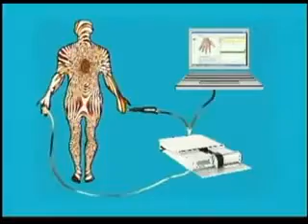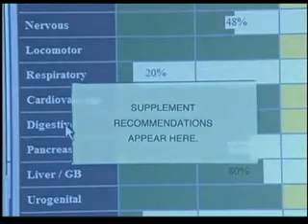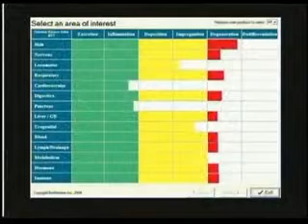BioMeridian Introduction.mp4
HOW DO YOU KNOW YOUR SUPPLEMENTS ARE MAKING A DIFFERENCE?
PRODUCT EFFECTIVENESS THAT CAN BE MEASURED.

A 20-minute test to see if the supplements you are taking are working.
Located in Santa Cruz. Optimal Health and Fitness, LLC